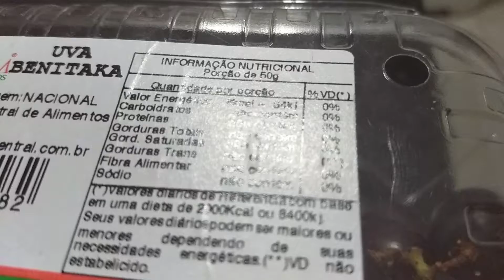🟠 Encontrei uma aranha viva dentro da geladeira! 👉 Nos Mínimos Detalhes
Ao abrir a geladeira e pegar um cacho de uvas, encontrei uma aranha muito pequena.

Coloquei ela no microscópio e tive uma surpresa!
A coitadinha ainda estava viva e com frio.